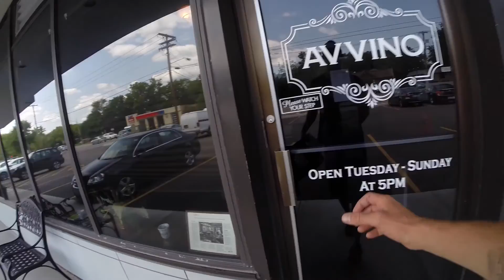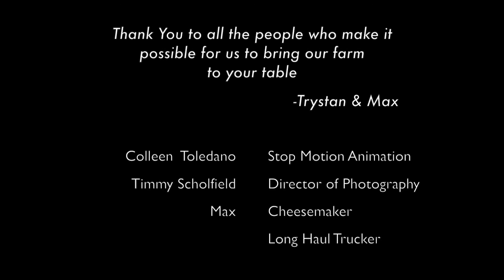Farm to Table